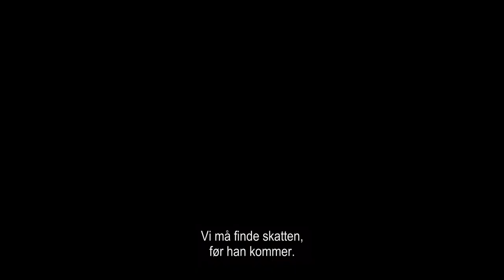Kaptajn Sabeltand og den hemmelige diamant | Hovedtrailer | Se filmen hjemme nu 🍿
Køb og se Kaptajn Sabeltand og den hemmelige diamant hjemme nu 📺

Kom med på magisk eventyr over de syv verdenshave🌊🏴‍☠️🗺️⛵

Alle sejl er sat ind i jagten på den hemmelige diamant, som kan opfylde alle folks ønsker.
Se hvem der løber med skatten👉